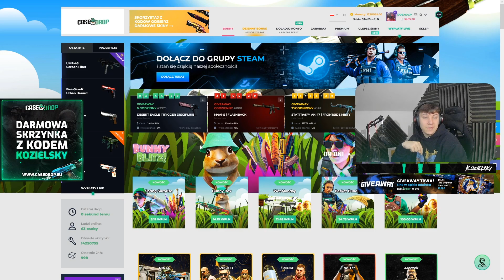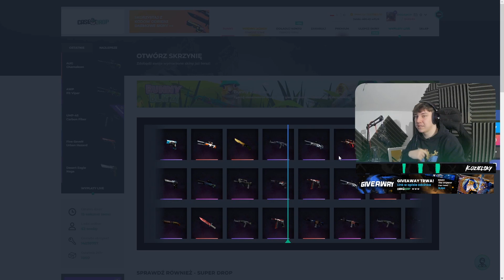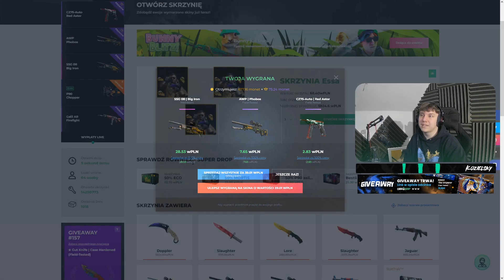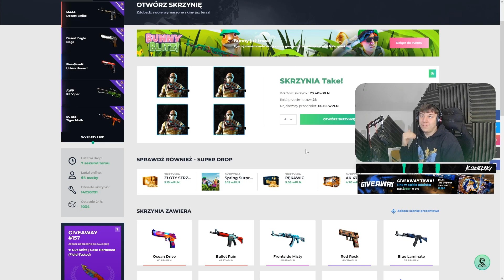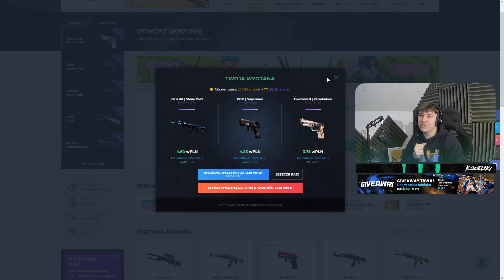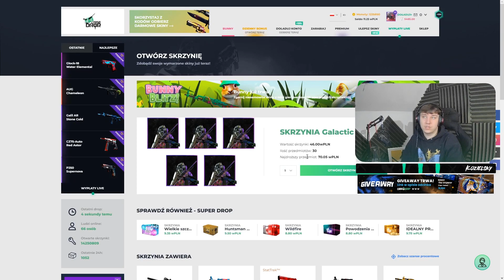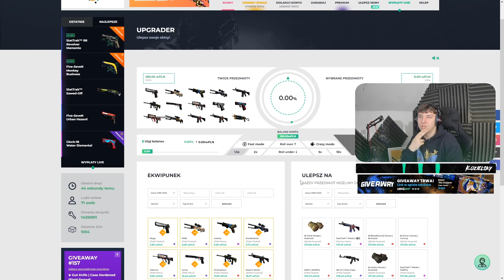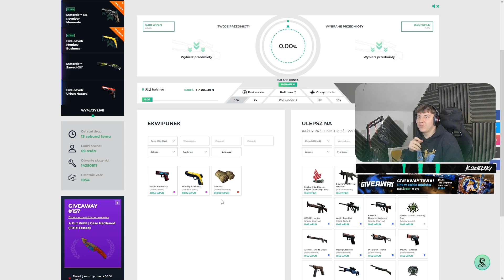🔮CO SKRZYNIA NIE MOŻE UPRAGER POMOŻE!📝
✋FILM PRZENACZONY WYŁĄCZNIE DLA OSÓB POWYŻEJ 18 ROKU ŻYCIA👈 🔥Na casedropie właśnie wleciał konkursik na wpłaty , każdy kto wpłaci na casedropa z moim kodem Kozielsky  może wziąsć udział w Giveawayu na M4A4 THE EMPEROR FT za ponad 100zł POWODZENIA !

💰OTWÓRZ SOBIE DARMOWA  SKRZYNECZKE I 10% DO DOŁADOWANIANA CASEDROP